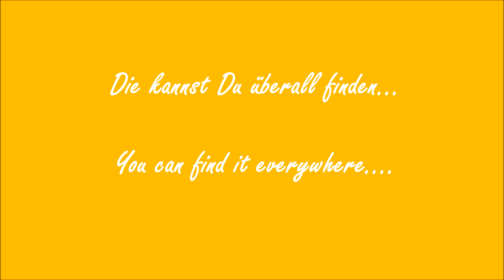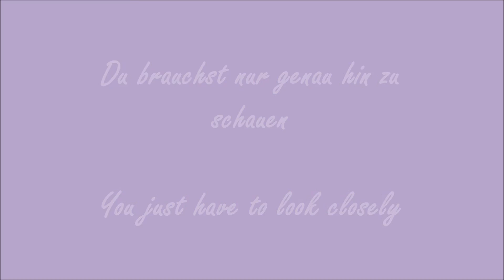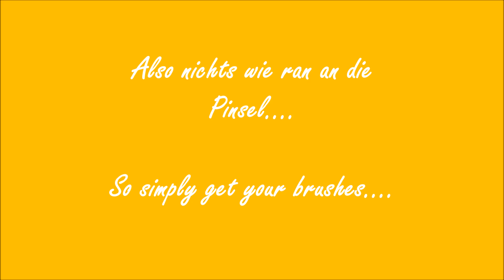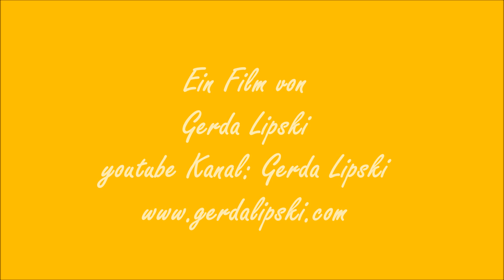Inspirationen für Deine Malerei Inspirations for your paintings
Was soll ich malen? Wie finde ich Formen und Komposition für meine Bilder? Mach doch einfach mal einen Spaziergang. Du findest unendlich viele Motive im Mikro-Bereich.
Aber auch zu Hause findest Du Spannendes und Überraschendes...

What shall I paint? How do I find my motifs, Colors and forms?
Just take a walk outside - in the Micro-area or even at home you will find lots of interesting and stunning motifs